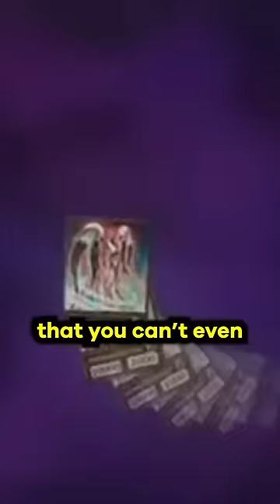What Yu-Gi-Oh card has the highest ATK points in the game?